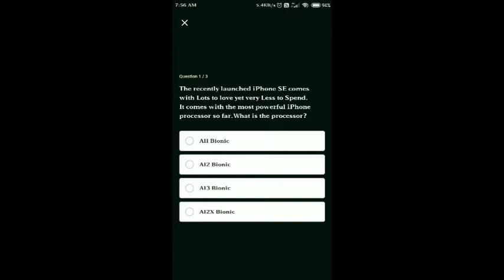Flipkart Jyaada Khelo Jyaada Jeeto Quiz Answers | 5 October 2020 | JKJJ Flipkart Quiz Answers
Flipkart Jyaada Khelo Jyaada Jeeto Answers | Flipkart Jyaada Khelo Jyaada Jeeto Contest Answers |
or
Search @TechnicalDarbaar on Telegram

If you are not able to join our telegram Channel by above link then please search @QuizAns on Telegram. You will find same profile picture of Quiz Channel as it is in YouTube.

Flipkart Jyada Khelo Jyada Jeeto Answers | Flipkart Jyada Khelo Jyada Jeeto Contest Answers |
Flipkart Jyada Khelo Jyada Jito Answers | Flipkart Jyada Khelo Jyada Jito Contest Answers |